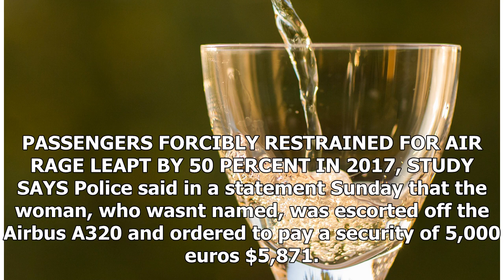The Fox News - Swiss woman angry over champagne refused to eject from the aircraft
The Fox News - The Fox News - Swiss woman angry over champagne refused to eject from the aircraft

German police say the pilot of a passenger jet destined for Zurich made an unscheduled stop at Stuttgart airport because a Swiss passenger become aggressive after being denied champagne. Reutlingen police say crew members were unable to calm the 44yearold business class passenger, who was angered by their refusal to serve her more sparkling wine on the flight from Moscow late Saturday. PASSENGERS FORCIBLY RESTRAINED FOR AIR RAGE LEAPT BY 50 PERCENT IN 2017, STUDY SAYS Police said in a statement ...